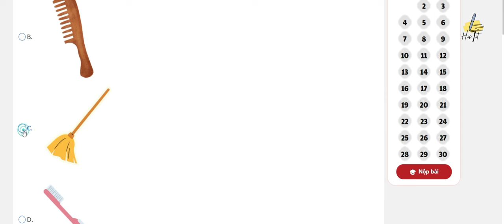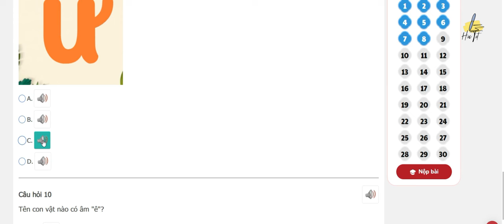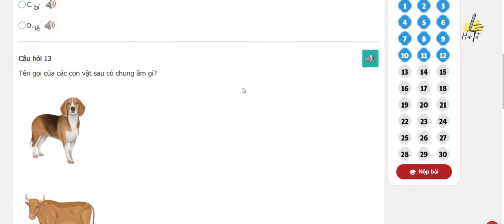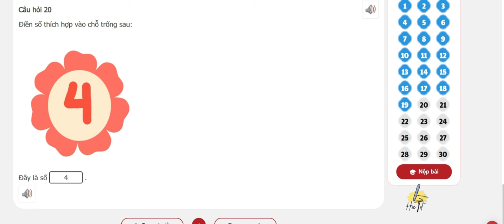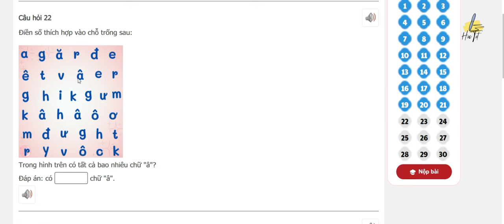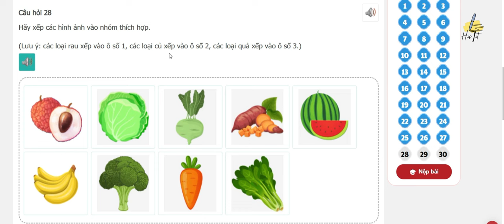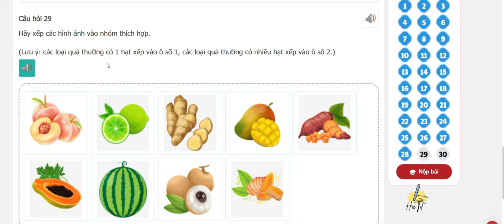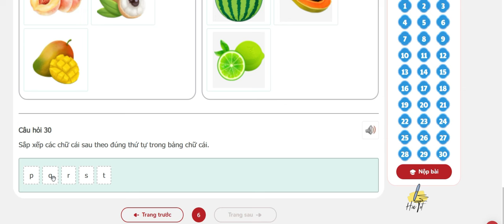TNTV 2024 2025 - Trạng nguyên tiếng việt lớp 1 vòng 1 năm học 2024 - 2025